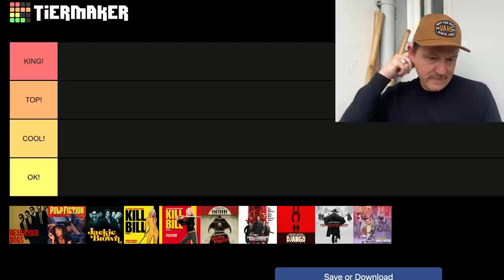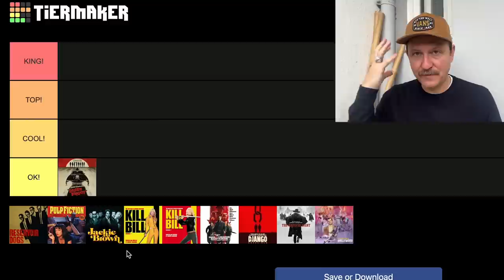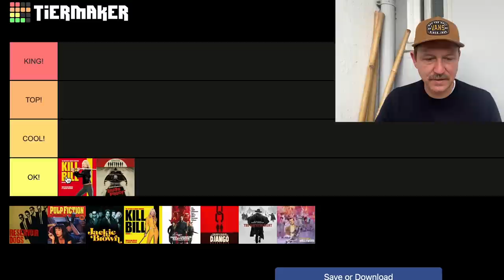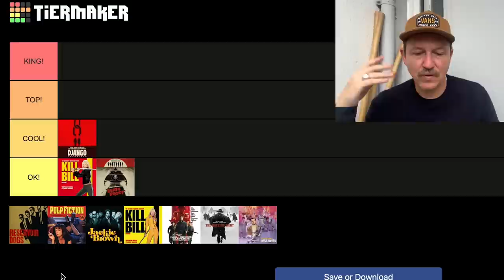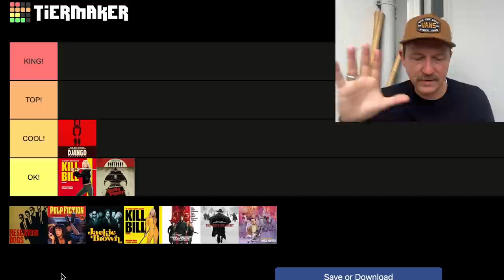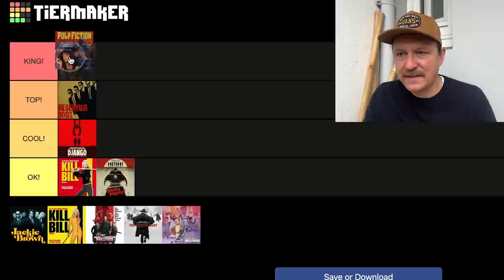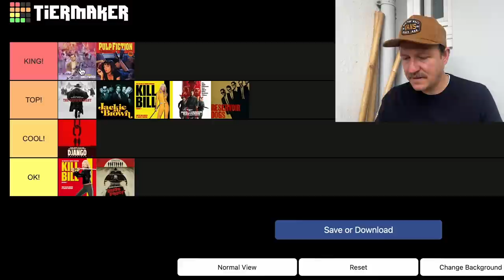Tarantino-Ranking 2023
Ich ranke meine liebsten Tarantino Movies.